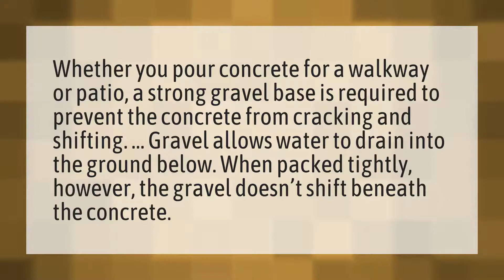Do you need gravel under concrete?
Ground Pool Concrete • Do you need gravel under concrete?